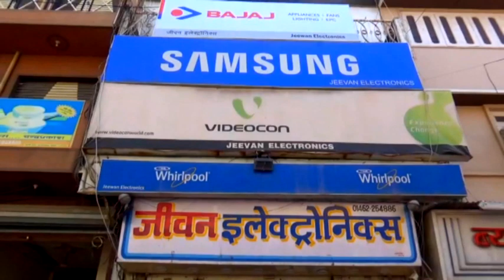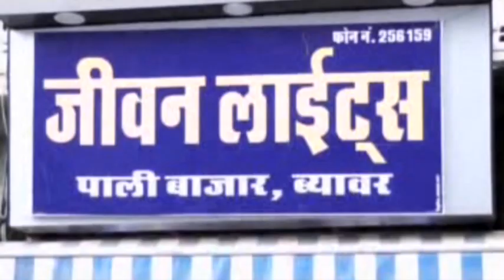शहर में खेल प्रतिभाओं के सपने नहीं हुए है अब तक साकार